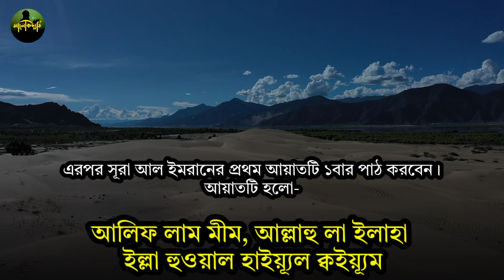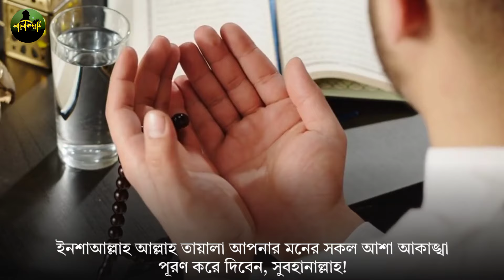আসরের নামাজের পর ১বার পড়ুন🔥মনের আশা পূরণ হবেই হবে | মনের আশা পূরণের দোয়া | Moner asha puroner amol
আসরের পর কোন দোয়া পড়লে মনের আশা পূরণ হয়
মনের আশা পূরণের শ্রেষ্ঠ দোয়া
যে দোয়া পড়লে সকল আশা পূরণ হয়
মনের আশা পূরণের আমল
আসরের পরের আমল
Moner asha puroner dua
moner asha puroner amol
islamic video bangla
মনপর ইচ্ছা পূরণের দোয়া